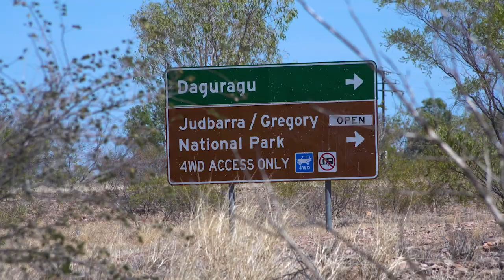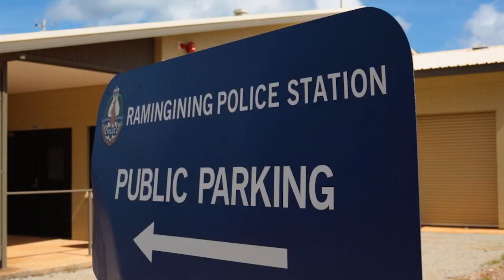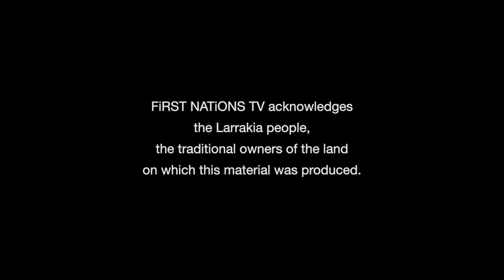Remote Community Policing in the NT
Indigenous people in remote communities have strong views about the need for more Indigenous and female representation in the NT Police. Whether the role is an Aboriginal Community Police Officer or Aboriginal Liaison Officer, both exhibit special skills and tasks to strengthen Aboriginal communities